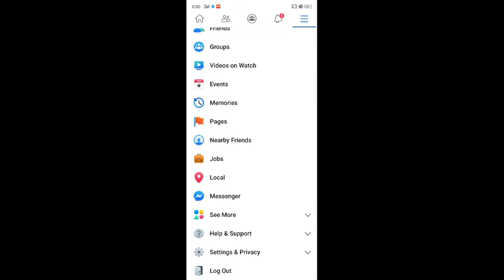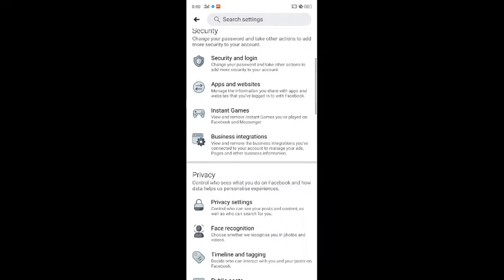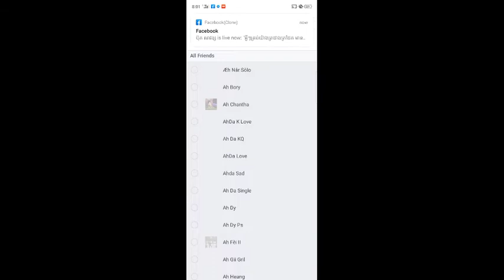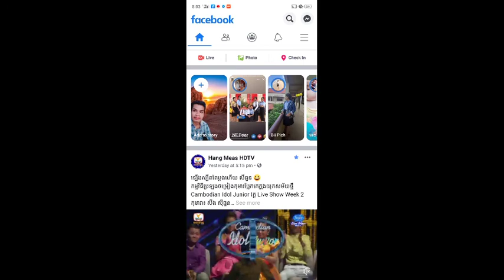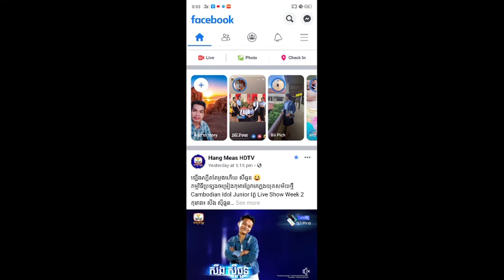របៀបបិទមិនអោយអ្នកផ្សេងtagបាន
How to block others,របៀបបិទមិនអោយអ្នកផ្សេងtagបាន
សូមអរគុណដែលចំណាយពេលវេលាតាមដានចំណេះដឹងនិងវីដេអូរបស់ខ្ញុំជារៀងរហូតចុងក្រោយសូមជួយសាប់ស្ក្រែបឆានែលខ្ញុំម្នាក់មួយសូមអរគុណ